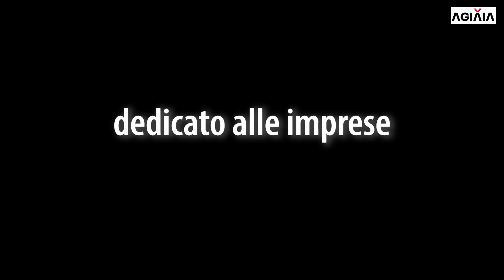Palazzo d'Epoca a Castiglione delle Stiviere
A pochi minuti dalle spiagge di Desenzano grande opportunità per imprese o privati. Palazzetto d'Epoca di 900mq oltre interrato e corte privata ove ospitare fino a 12 auto comodamente. Progetto per 11 appartamenti o per grande residenza privata. Il Palazzo completamente da ristrutturare si presta anche ad un restauro conservativo per essere trasformato in un unica grande dimora o anche in 4 grandi appartamenti di LUSSO. Il progetto presentato si propone di realizzare 11 appartamenti residenziali che possono anche diventare ad uso turistico vista la vicinanza con Lago di Garda che si trova a soli 7 minuti in auto. Castiglione è collegato a Desenzano da una comoda superstrada che in pochi minuti raggiunge il Garda. Un centro ricco di storia e di cultura scelto da grandi aziende come sede tra cui Barilla, Golden Lady, Sterilgarda e così via.